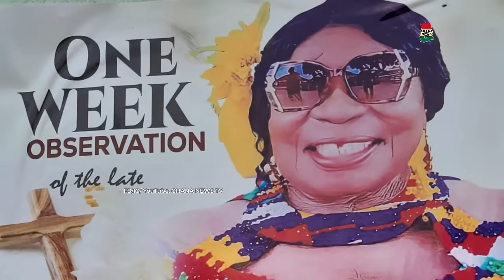SAD: Biggest Transport in GH VIP Agya Wiase cries as Pentecost Chair arrives at his late wife's 1wk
The Director of Ghana's Biggest Road Transport Company Jeoun VIP Transport, Mr Yaw Amponsah Marfo AKA Agya Wiase could not bear the pain of his late Wife Deaconess Mrs Emilia Amponsah Marfo as he observes 1 week of her passing.

The World Chairman of The Church of Pentecost Apostle Michael Nyamekye has visited him and prayed for them as he morns his beloved wife.